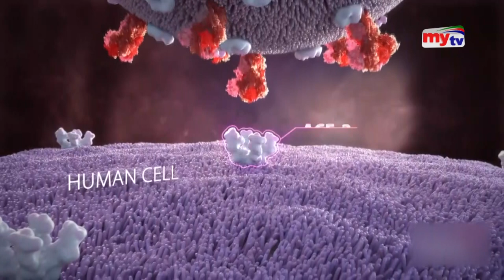করোনার পর এলো নতুন ভাইরাস ! | Bangla News | Mytv News